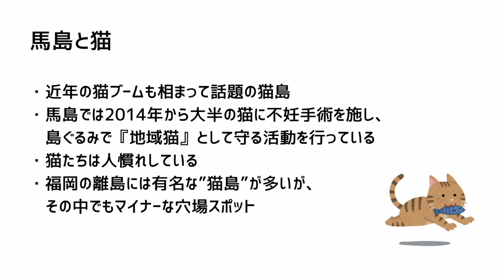【2分でわかる】馬島 猫毒殺？事件(福岡県北九州市)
福岡県北九州市の馬島での猫毒殺事件についてまとめてみました。
亡くなった動物たちの冥福を祈っております。
2020年6月1日には改正動物愛護法が施工されています。この事件を通して広く知れ渡ることを願っています。